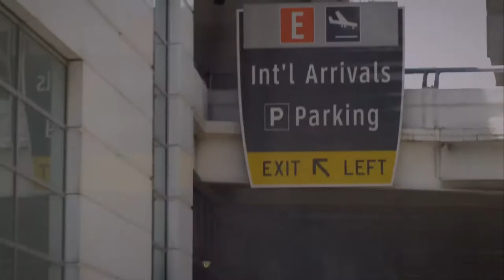As Long As I am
As Long As I am is a story of a woman caught between her teenage son and her new husband from Africa.  Will she lose her new love for the love of her son or will she turn her back and watch her son destroy himself?   This is a story of love and emotional manipulation.  As Long As I am is written, produced and directed by Susan Nwokedi.  Starring Toyin Rogers, Eno Wills and Susan Nwokedi.